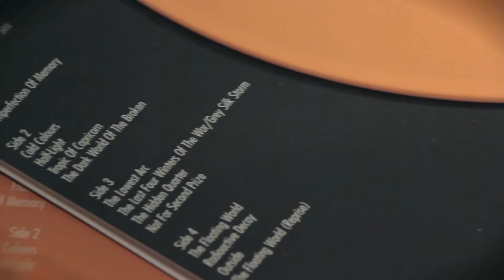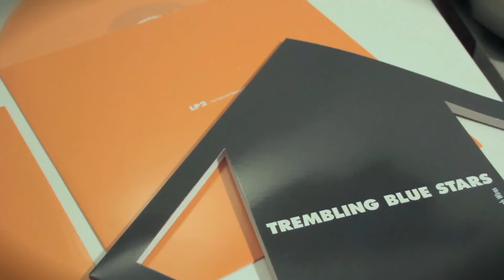TREMBLING BLUE STARS - The Dark World Of The Broken [Audio]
Song taken from ER25-009LP TREMBLING BLUE STARS "Fast Trains And Telegraph Wires" Double LP [Orange Colour Vinyl] [Limited Edition of 500 copies] + 7" Single / Digital Album | On sale clicking here ➔

Original edition of "Fast Trains And Telegraph Wires" in Double-CD Digipak format clicking here ➔

LYRICS:
Safe in my cocoon
An empty room
Haunted by
Broken songs and sighs
An empty room
A slow descent
Fearless on this island
To which no-one can get
I don’t want to learn
I just want my feelings confirmed
I welcome the false sense of protection
In the dark world of the broken
A tunnel beckoned
I heeded its call
Escape is a long way to crawl
Thoughts of the future are not entertained
Safe and sound and closing down
I make myself small
Freedom from the need for decisions
An empty room
A slow descent
A slow descent
The dark world of the broken
Of the broken
The broken